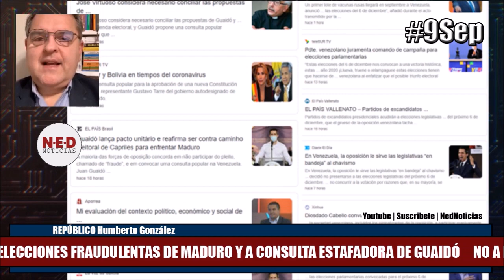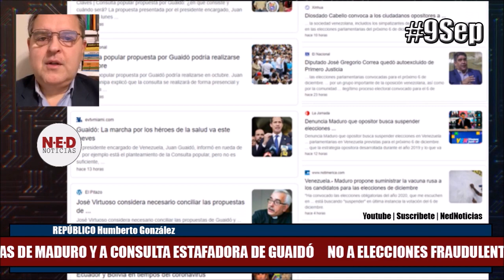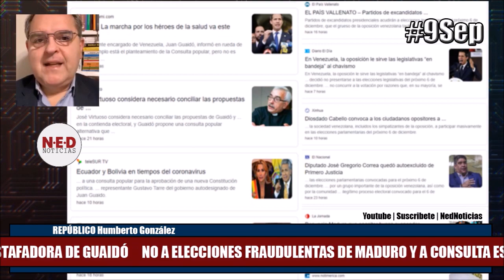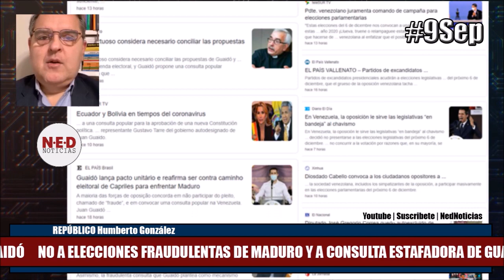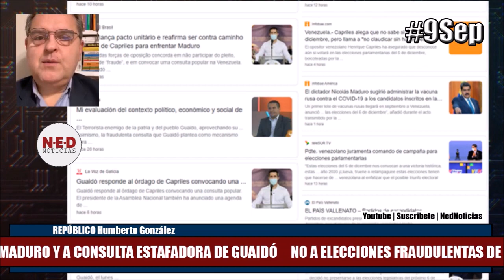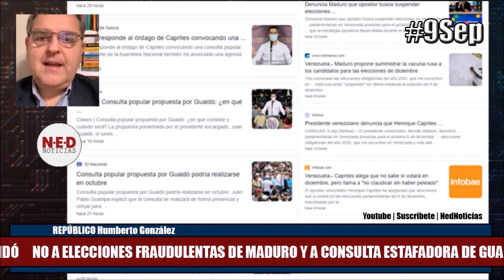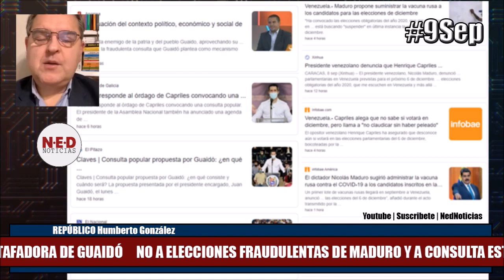NO A ELECCIONES DE MADURO NI CONSULTA DE GUAIDÓ 9SEP Humberto González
Repúblico Humberto Gonzalez | @humbertotweets
No a elecciones fraudulentas de Maduro y a consulta estafadora de Guaidó